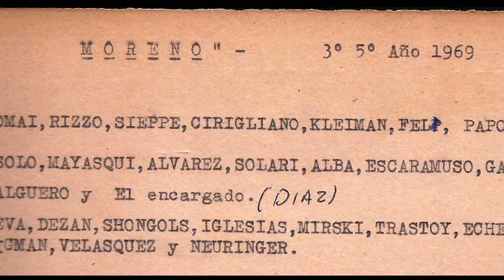Colegio Nacional Mariano Moreno Egresados 1971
40 años han pasado desde el egreso de las las "Bestias del Moreno" Un placer inmenso de habernos juntado una vez más, y compartir por un momento el placer de la amistad en la adolescencia...